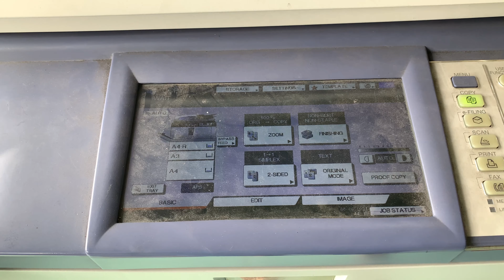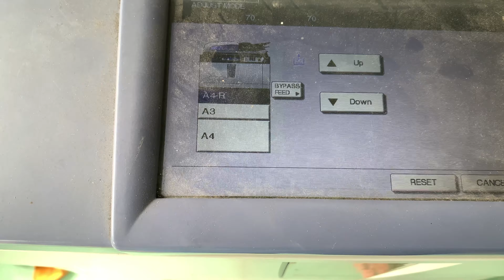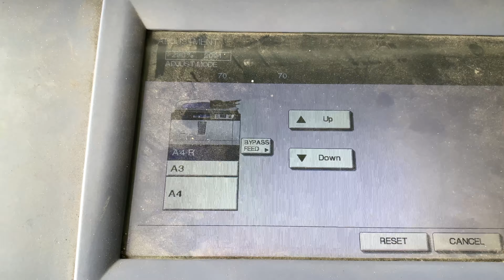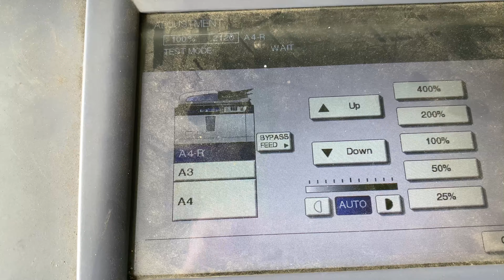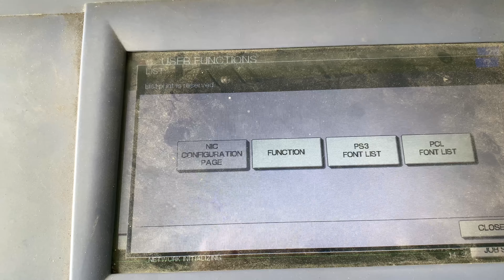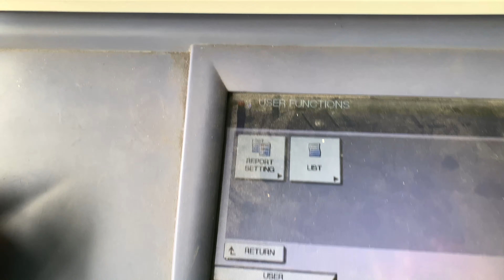Hướng dẫn tăng giảm mực đậm nhạt máy photocopy e-studio 656 E856 E867 | Anh Kỹ Thuật